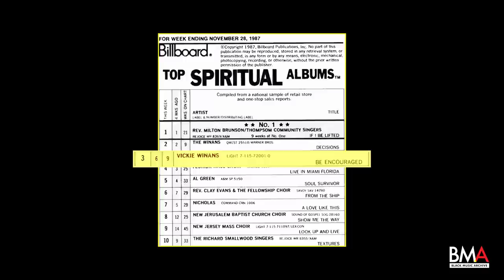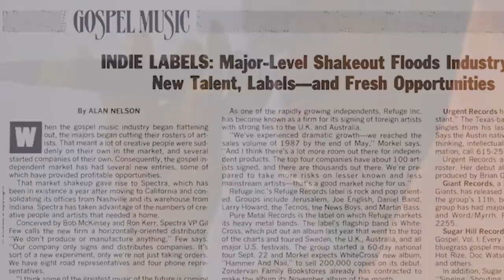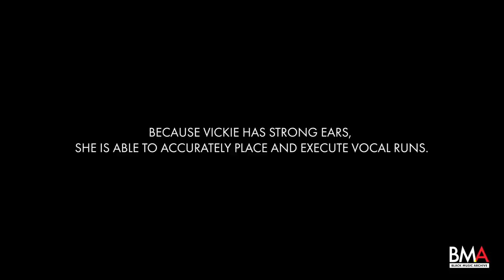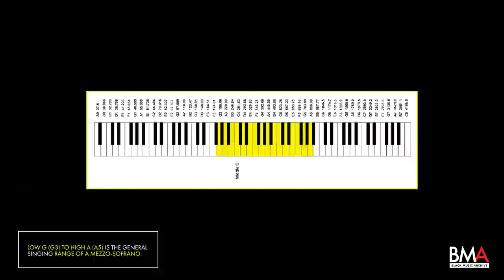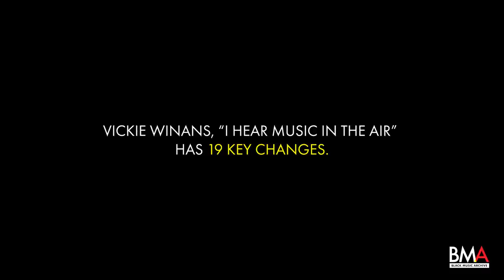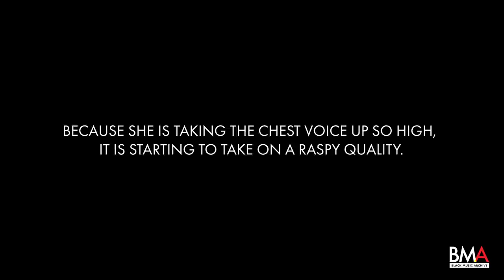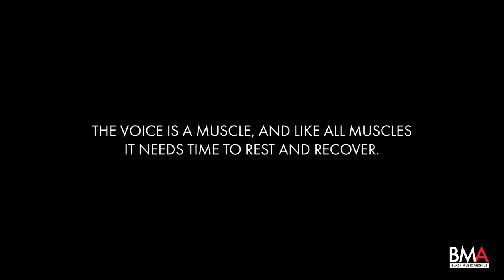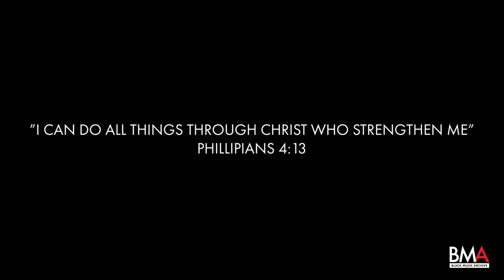EXPLAINED MASTERCLASS || With Vickie Winans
The Voice: EXPLAINED, is a music education series created by award-winning multi-disciplinary artist Milik Kashad, designed to educate listeners and viewers on the science and history of music and singing in a way that's easy to understand and engaging! The Masterclass series talks to artists directly about their technique and artistry.